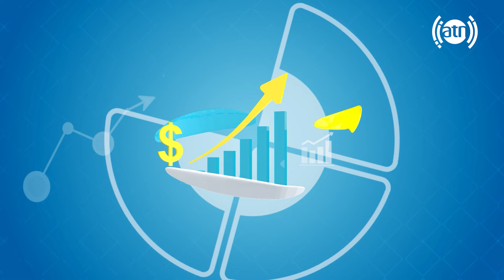A man's views about the third decade of Ramadan / دیدگاه یک هموطن در مورد دهه اخیر ماه رمضان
دیدگاه یک هموطن در مورد دهه اخیر ماه رمضان
A man's views about the third decade of Ramadan